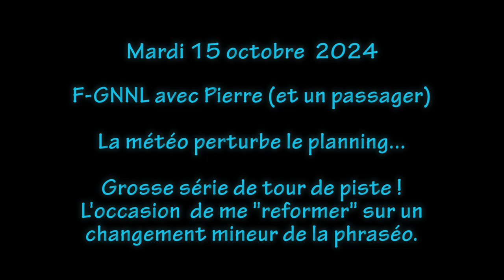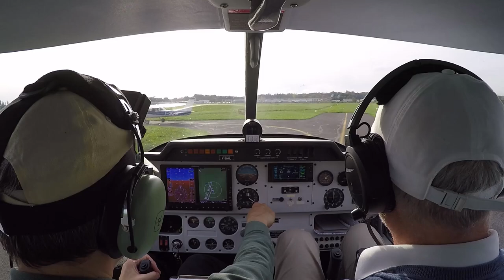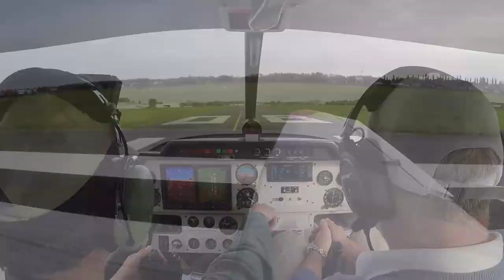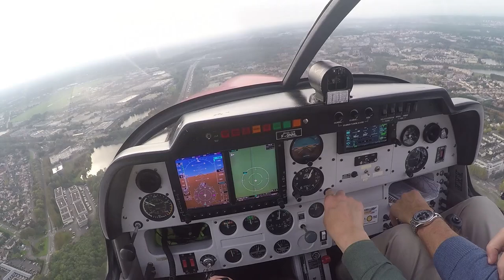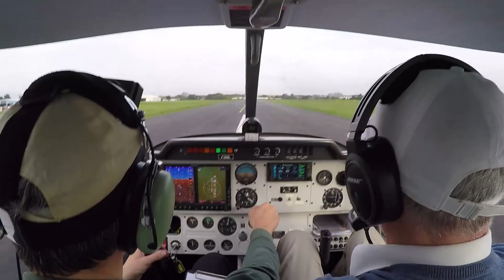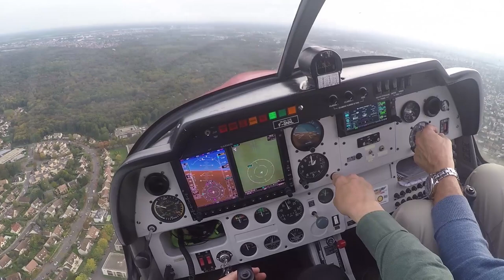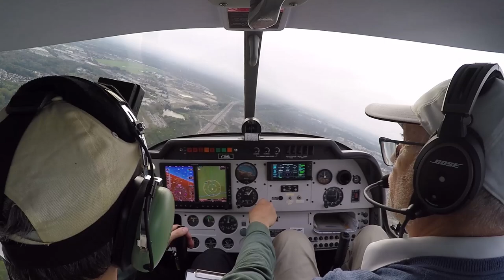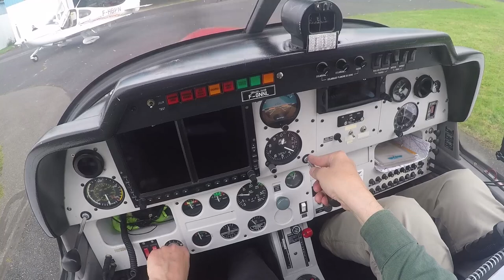Tour de piste et mania panne de volet - 15/10/2024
Après la prorog d'il y a 10 jours, voilà une séance avec Pierre : au programme, il était prévu d'aller faire de la mania de panne moteur, interruption volontaire du vol et PTE, de la révision classique pour un pilote, mais la météo en a décidément autrement.
Un autre contretemps a aussi décidé que je ne pourrais pas faire les tours de piste solo que je prévoyais. Mais qu'à cela ne tienne, on va en faire des tours, et pas qu'un peu, avec Pierre et un passager : non mais :-))

On commence par une explication de making of sur la vidéo, puis changement sur la phraséo qu'il ne reste plus qu'à mettre en oeuvre ensuite, cette occasion de tourner est tout à fait appropriée pour se remettre à niveau, d'autant que cela reste un changement simple.
Il ne faisait pas très beau mais il y avait du monde dans le circuit de piste, ambiance garantie.

Pourquoi autant de boucles ? je n'étais pas satisfait du pilotage, je me sentais un peu "lourd/engourdi", certainement un "truc" qui ne collait pas assez bien aujourd'hui", peut être un léger manque de concentration, donc je me suis dis "qu'enfoncer le clou" pour faire revenir la bonne pratique était une bonne solution. Au final, ça va et c'est ce qui importe.
Détail pas banal : l'information ATIS sur le risque aviaire est systématique, ce n'est pas sans raison évidemment, mais aujourd'hui elle a pris une tournure pas banale, mais sans aucune conséquence, on était au sol. Pour nous en tout cas, pour le pigeon ce n'est hélas pas sûr du tout !...

Bonne séance

0:00:00 intro avec le making off du démarrage vidéo/audio - montage
0:02:18 phraséo, les changements de 2023 (!)
0:04:19 mise en route pour laisser la place au nouveau SR20 F-PN
0:09:00 roulage et essai moteur
0:16:23 position au point d'attente et ... ATTENTE !
0:21:20 décollage, enfin :-))
0:27:15 (1) finale gazonnée (08)
0:33:35 (2) finale gazonnée
0:39:50 (3) finale dure
0:46:25 (4) finale gazonnée
0:52:40 (5) finale gazonnée
0:53:50 un pigeon dans la bordure de l'hélice
0:54:20 discussion sur l'alarme de décrochage
0:56:42 puis virage / circuit de piste
0:59:05 (6) finale dure avec 1 cran de volet
1:02:05 rappel sur l'atterrissage panne de volet
1:05:40 (7) finale gazonnée - 70 Kt sans volet
1:07:15 sortie (S2 à priori) et retour avec rappels sur l'atterrissage
1:12:51 FIN